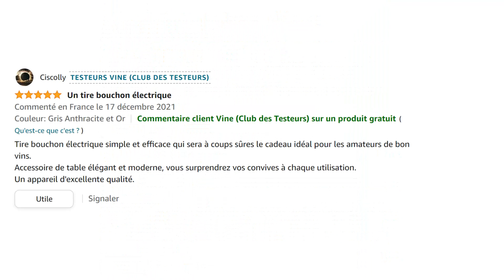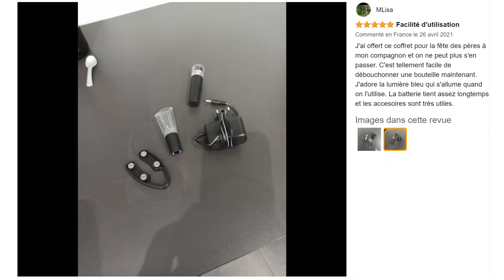TOP 3 : Meilleur Tire Bouchon Electrique 2023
⭐TOP 1 - Tire Bouchon Electrique Twinz'up
⭐TOP 2 - Tire Bouchon Electrique Cuisinart
⭐TOP 3 - Tire Bouchon Electrique Flauno

🔥Tire Bouchon Electrique Haut de Gamme

Vous recherchez un Tire Bouchon Electrique pas cher mais vous ne savez pas lequel choisir ?

Dans ce comparatif je vous présente le top 3 des meilleurs tires bouchons électriques pas cher et à commander chez soi de l'année !

0:00 Quel tire-bouchon électrique choisir ?
0:43 Mini Hachoir Russell Hobbs
2:10 Mini Hachoir Kenwood
3:25 Mini Hachoir Moulinex
4:45 C'est le moment de choisir !